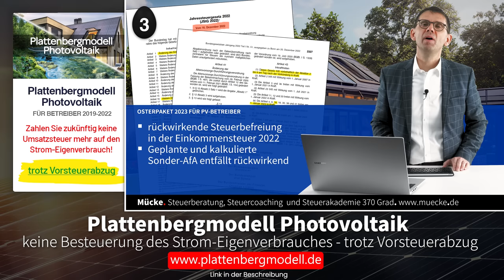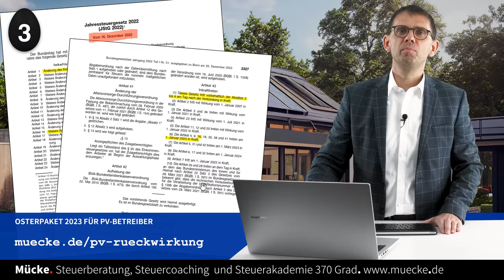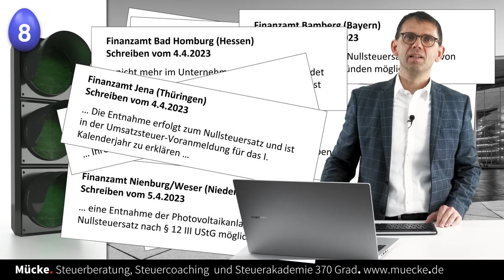Photovoltaik Osterpaket 2023 zum Nullsteuersatz, Entnahmemodell, Steuerbefreiung, Umsatz/Einkommen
Direktkontakt für neue Firmen- und Unternehmens-Mandanten
(bitte NUR Firmen, Selbständige, Freiberufler anfragen; aus Kapazitätsgründen können KEINE Einzelanfragen beantwortet und auch KEINE Aufträge und Mandate für PV-Anlagenbetreiber übernehmen; Wir danken Ihnen für Ihr Verständnis)
Direktkontakt für neue Team-Mitglieder
(Buchhalter, Steuerfachangestellte, Steuerfachwirte, Steuerberater)
Stefan Mücke, Steuerberater und Partner der BVWM PartG
Steuerberatung 370 Grad
Frühlingstr. 10-12
63839 Kleinwallstadt

Mit dem Jahressteuergesetzt 2022 wurde der Nullsteuersatz (0%) für die Lieferung von Solarmodulen, Batteriespeichern und Photovoltaikanlagen eingeführt. Die Neuregelung gilt erst für Lieferungen ab dem 1. Januar 2023.

Aus Lindners Jahressteuergesetzt 2022 ergibt sich ein Osterpaket für PV-Betreiber mit 10 wichtigen Neuerungen. Steuerbefreiung in der Einkommensteuer, der Nullsteuersatz in der Umsatzsteuer, die rückwirkendende Steuerbefreiung die zum Verlust der Sonder-AfA führt, der Investitionsabzugsbetrag (IAB) in 2021, die Besteuerung des Strom-Eigenverbrauchs trotz Nullsteuersatz, das Entnahmemodell aus dem Plattenbergmodell um die Besteuerung in der Umsatzsteuer zu verhindern, Handwerkerleistungen aus der Installation der PV-Anlage, Steuerbefreiung auch für die GmbH und die notwendige Spartenrechnung aber auch Gestaltungsmöglichkeiten um steuerfreie Einnahmen zu erzielen. Abschließend noch der Hinweis auf fragliche Strategien einiger PV-Anbieter und Solarteure, die Anzahlungsrechnungen aus 2022 nicht in der Schlussrechnung mit einem Nullsteuersatz berücksichtigen.

Vielen Dank Ihnen.
Steuerberater Stefan Mücke

Jede Steuergestaltung hat ein Anerkennungsrisiko im "Steuerspiel". Der Steuerberater gestaltet eine Steuerminderung. Das mitspielende Finanzamt prüft, ob es den Spielzug akzeptiert oder versucht durch einen eigenen Spielzug die Steuergestaltung zum Fall zu bringen. 100%ige Sicherheit bei einer Steuergestaltung ist nur über eine verbindliche Auskunft zu erreichen. Die im Video vertretene Auffassung stelle die persönliche Auffassung des Autor dar; es handelt sich um eine allgemeine Information, Darstellung über die persönliche Auffassung aber keine verbindliche Auskunft oder Rechtsauffassung. Ein Auftragsverhältnis besteht nicht. Die Videos und/oder einzelne Ausschnitte stellen keine Beratung oder Steuerberatung dar. Sollte der Inhalt oder Ergebnisse für steuerliche und/oder rechtliche Planungen, Gestaltungen o.ä. verwendet werden, wird keine Haftung für sich daraus eventuell ergebende Schäden gleich welcher Art übernommen. Für die Deklaration Ihrer persönlichen Steuern und Gestaltungen und/oder Prüfung Ihres Einzelfalles beauftragen Sie einen Steuerberater. Es kann keine Haftung für die Aktualität, Richtigkeit und Vollständigkeit übernommen werden. Wir weisen darauf hin, dass wir ohne gesonderten Auftrag nicht verpflichtet sind, die Auffassung zu überprüfen und fortzuschreiben bzw. zu aktualisieren. Die Videos und/einzelne Ausschnitte, Dokumente, Berechnungen und sonstige Bestandteile unterliegen dem Urheberrecht, sodass jede Art der Wiedergabe oder Einbindung ohne ausdrückliche Genehmigung des Herausgebers untersagt ist. Das Teilen das Videos ist gewünscht.

Betreiber des YouTube-Kanals ist die Mediabizz GmbH mit Sitz in Kleinwallstadt

Bildnachweis für Tumbnail: picture alliance / SULUPRESS.DE | Marc Vorwerk/SULUPRESS.DE

-Inhalt-

0:30 Steuerbefreiung und Nullsteuersatz aus dem JStG 2022
1:37 Einkommensteuererklärung 2022 und Sonder-AfA 2021
2:31 Umsatzsteuererklärung 2022
3:13 unzulässige Rückwirkung der Steuerbefreiung
4:59 Investitionsabzugsbetrag 2021
6:42 Montageleistungen als Handwerkerleistungen
8:02 Gestaltung zur Befreiung, Stromverkauf an Ehegatte, Arbeitgeber und GmbH
9:01 Sreuerbefreiung bei der GmbH, Spartenrechnung
9:50 Umsatzsteuer für Strom-Eigenverbrauch, Lösung durch Entnahmemodell
14:41 Vollunternehmer als PV-Betreiber
17:02 Kein Nullsteuersatz trotz Anzahlungsrechnungen 2022